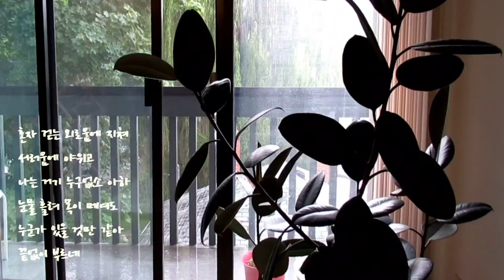이윤수 & 그치지않는 비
가수에 대한 자료가 충분치 않으며 1986년 KBS 젊음의 행진을 통해 데뷔한 것으로 알려짐 ...